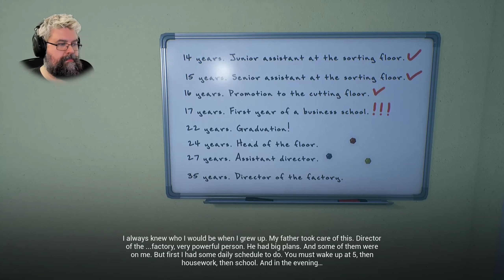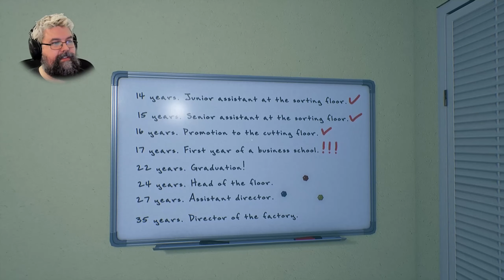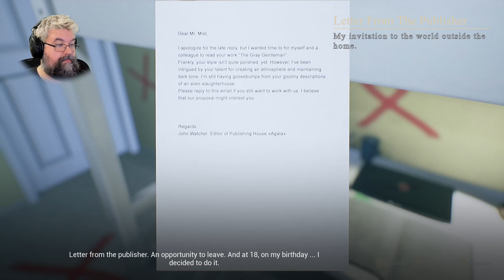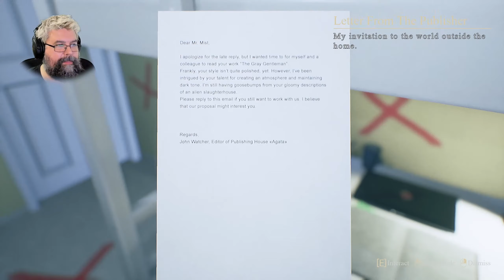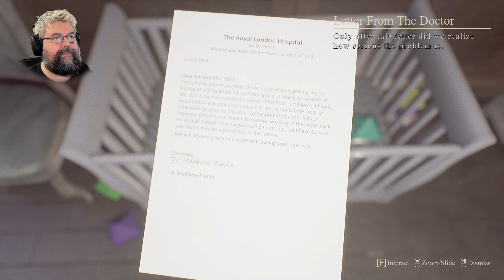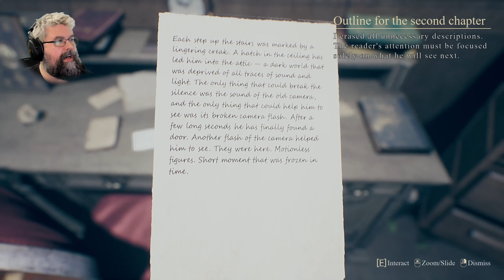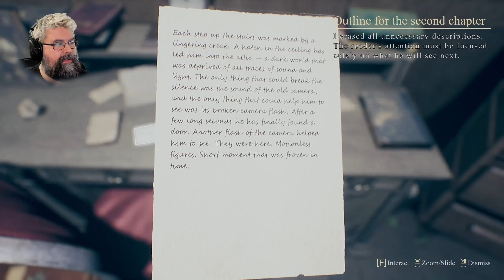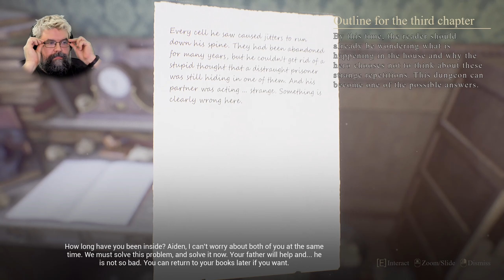Horror auf einer anderen Ebene | Finale - #02 Mists of Aiden (Facecam Horror PC Gameplay Deutsch)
Mists of Aiden Facecam Gameplay Deutsch

Vielen lieben Dank an meine KanalunterstützerInnen:

AeriasAsylum
Amaterasu Heart
Amaya Neko
Angie Köln
Archaon
Aziel TheMagus
Baxeking 1990
Bellmere
Bienchen Maya
Bluefire486
BurgerBunSlayer
Cindy H
Co-Chief Resident
commandergame
DeathCat
derletztegentleman
Die Kürbis
DieLeoniDas
Dragmoon
ElsbethMurdelizer
Enno Brockhoff
Erasion Kurane
Glühwürmchen
Greentiger B
Insky86
Jan Lenhard
Jason Kugel
Jewel Bug
KaisaLati
Kessy Feenstaub
LegY
Lemmo
Leon der Meddler
LillyVanilly
Lucaria32
Lugie
Mad Martin
Maldric88
Manti Core
Master Exploder5000
Maxono
MeiKidChan
Merlion1985
Metal Dragoner X
Michael Macfarlane
Michele Sanchez
MJC Cards & Gamez
Natascha Breyer
neodaos
Nezumi
Ninipng
Okami Amaterasu
Pascal Nuske
PH
Pia Auteried
Pupu Fischpup
rainer kempkes
rastie 87
Rayk Boretzki
RiCo 87
Rodex602
Rufus Platus
Sebo.stianos
ShaneTSGTV
Silver40cat
Sir Liselotte
Sören's Sky Show
Sparkelsan 162
Stanimir Stanev
Steffi & Arni
Superperforator2008
Susan K.
Tabär
Taiga
Tami
Tanta
TheEchoreader
TheFrosst77
Tommy Jügler
Tree
Troop2222
Viginox
Volker S.
W4nT4n
woelfchen0909